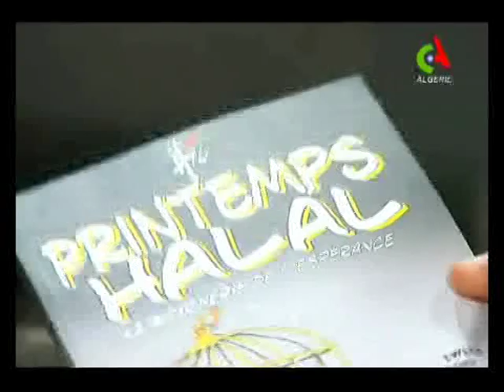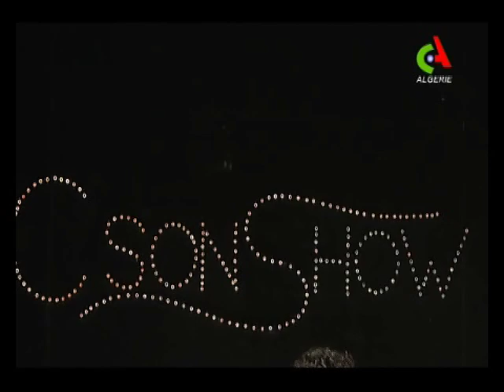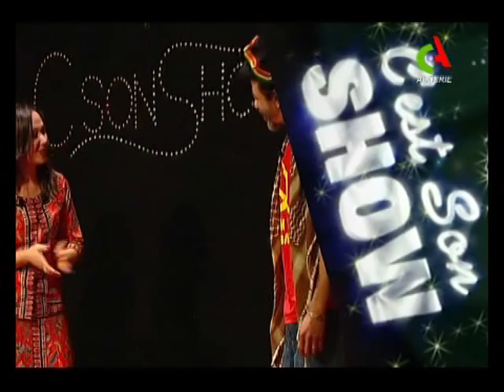Amazigh Kateb(Gnawa Diffusion)dans C'Son Show(Canal Algérie) emission complète.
Superbe emission avec Amazigh Kateb et ses invités, le caricaturiste Le Hic , Democratoz